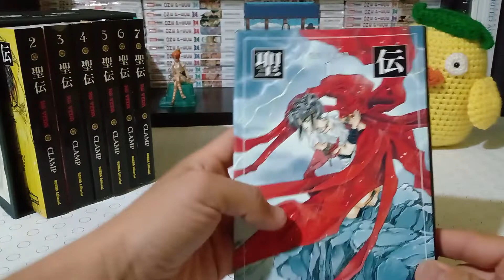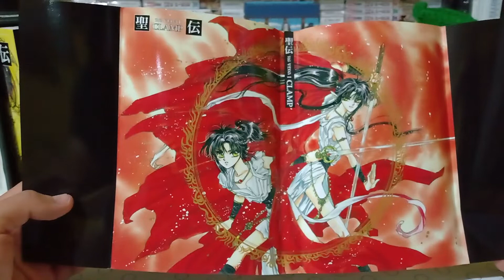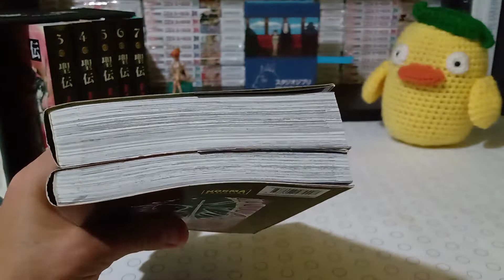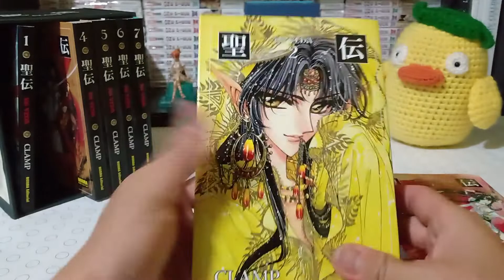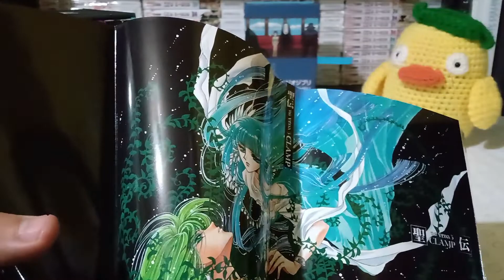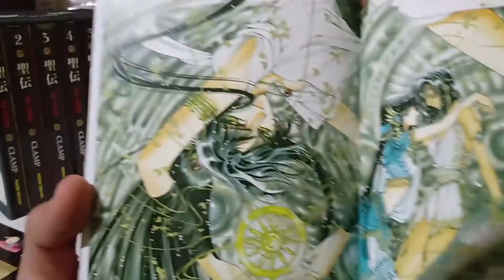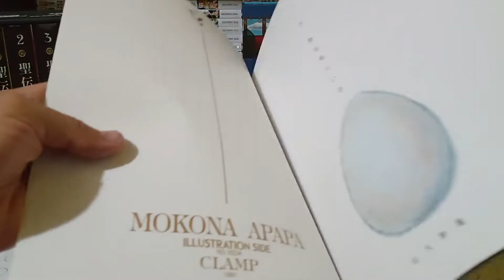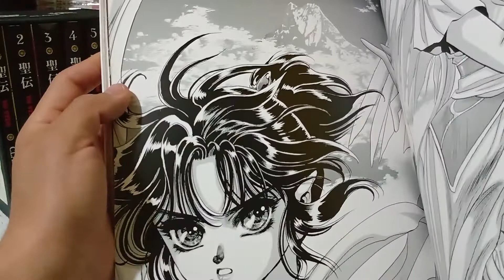RG VEDA ~ COLECCIÓN COMPLETA - Revisión Norma Editorial Manga | Kurabu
Voy a comenzar a subir revisiones de series completas que integran mi mangateca, aún si estas no acaban de finalizar. Poco a poco estaré subiendo ese contenido, así que si desean algún video en particular de una colección que tenga, pueden ponerlo en comentarios.

Muchas gracias 😋.